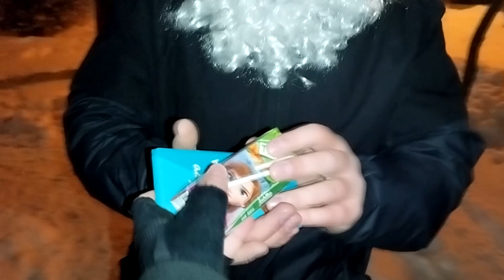ŚWIĘTY MIKOŁAJ ODWIEDZIŁ FORNALA - Film Mikołajkowy